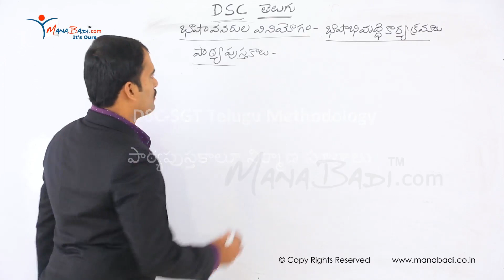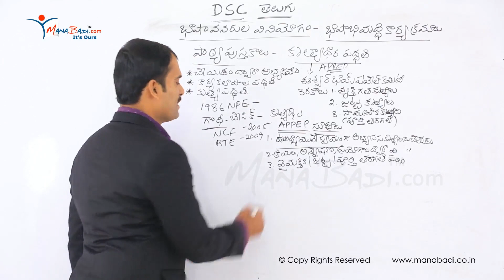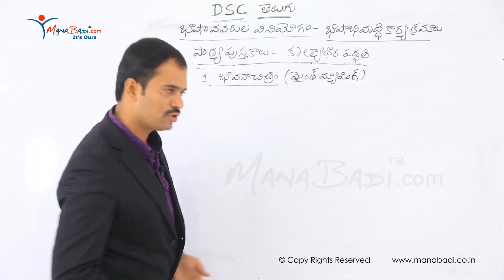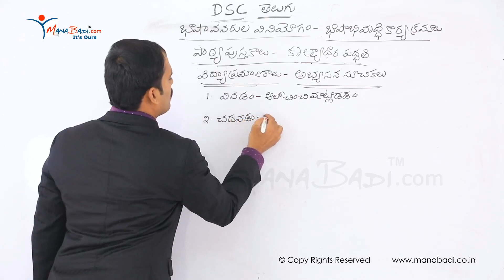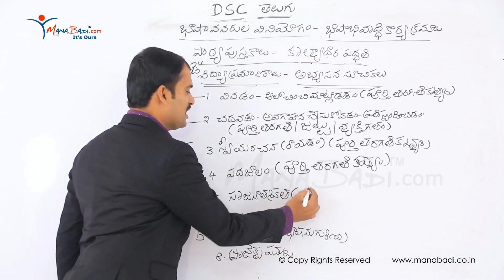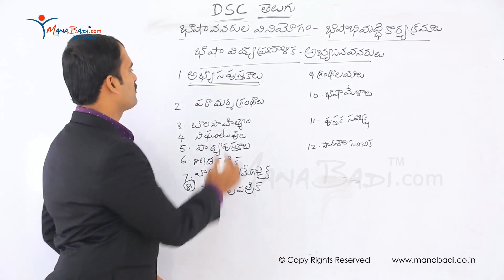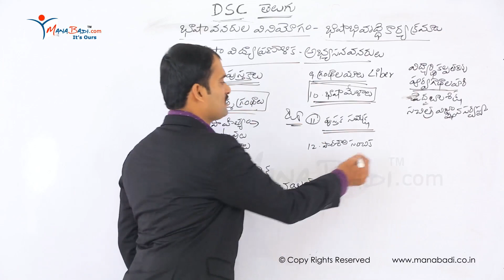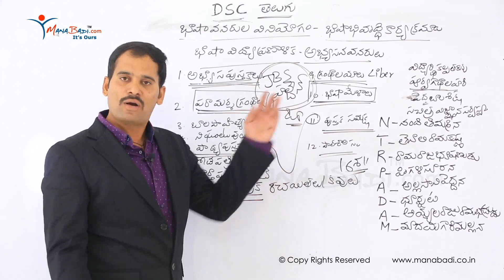TET/DSC SGT Telugu Methodology పాఠ్యపుస్తకాలూ నిర్మాణ సూత్రాలు part 2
tet ts,
tet 2023,
ts tet 2023,
tet notification,
tet exam,
tet result,
ts tet 2023 notification,
tet syllabus,
ap tet,
tet hall ticket download,
ctet,
tstet,
sb tet,
treib,
tet qualification,
tet syllabus,
treirb,
tet notification,
The exam assesses candidates' knowledge of subjects such as child development and pedagogy, language I and II, mathematics, environmental studies, and other relevant topics.

AP DSC (Andhra Pradesh District Selection Committee):
AP DSC is the teacher recruitment exam conducted by the Andhra Pradesh District Selection Committee. Once a candidate qualifies for the AP TET and becomes eligible for teaching, they can apply for the AP DSC exam to compete for available teaching vacancies in government schools in the district they wish to apply for.
The AP DSC exam selection process may include written examinations, personal interviews, and document verification. The exam evaluates candidates' subject knowledge, teaching abilities, and overall suitability for the teaching positions.

Candidates who perform well in the AP DSC exam and meet all eligibility criteria may be appointed as teachers in government schools in Andhra Pradesh.

For individuals interested in pursuing a teaching career in Andhra Pradesh, thorough preparation for both AP TET and AP DSC exams is essential. Online coaching programs, study materials, and practice tests can be helpful in preparing effectively. It's also crucial to keep track of the latest notifications and guidelines issued by the Andhra Pradesh government regarding the AP TET and AP DSC exams.